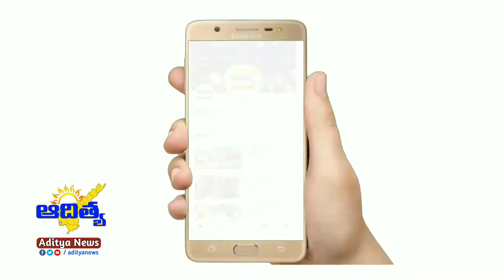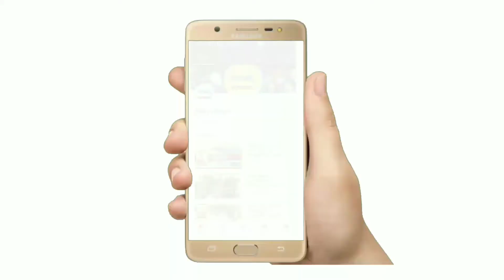కళ్యాణదుర్గం ఆర్డిటి హాస్పిటల్ నందు రక్తదానం చేసిన బీజేపీ జనసేన నాయకులు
ఆదిత్య న్యూస్ అనంతపురం జిల్లా కళ్యాణదుర్గం

"జన్మదిన కానుకగా- రక్తదానం "
కల్యాణదుర్గం టోన్:-భారత ప్రధాని నరేంద్ర మోడీ 70వ జన్మదిన సందర్భంగా నాలుగవ రోజు సేవా కార్యక్రమాలలో భాగంగా ఈరోజు కల్యాణదుర్గం బిజెపి  నియోజకవర్గ ఇన్చార్జ్ ముప్పూరి దేవరాజ్ ఆధ్వర్యంలో కళ్యాణదుర్గం లోని ఆర్డిటి హాస్పిటల్ నందు రక్తదాన శిబిరాన్ని ఏర్పాటు చేయడం జరిగింది.సుమారు 70 మందికి పైగా దాతలు రక్తం ఇవ్వడం జరిగింది.ఈ సందర్భంగా మా ట్లాడుతూ నరేంద్ర మోడీ దేశం కోసం చేస్తున్న త్యాగానికి మేము అందరూ మా వంతు సేవ చేయాలని సంకల్పించి ఈ కార్యక్రమాలు చేపట్టామని తెలిపారు ఇందులో చక్కా  సుబ్రహ్మణ్యం ఆదినారాయణ ఆంజనేయులుమరియు జనసేనా నాయకులు  మొదలగు వారు పాల్గొన్నారు